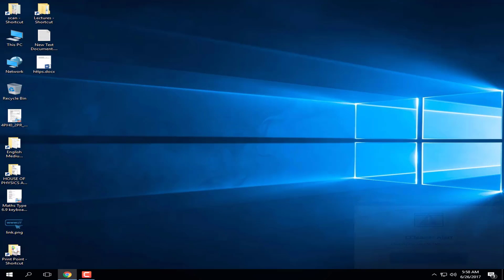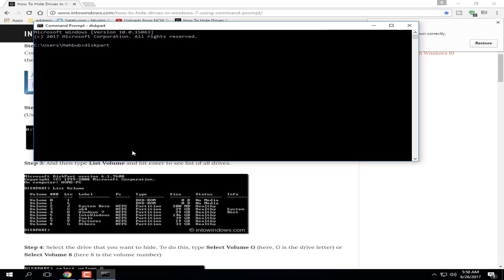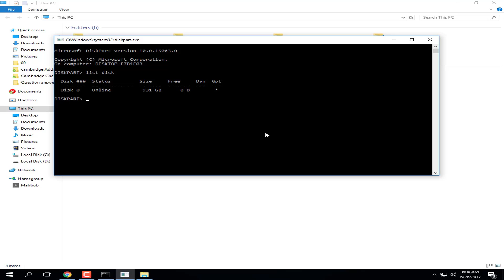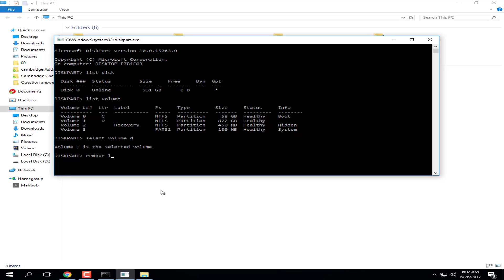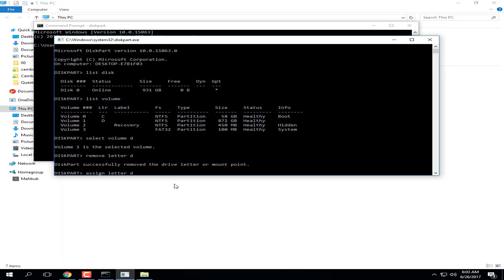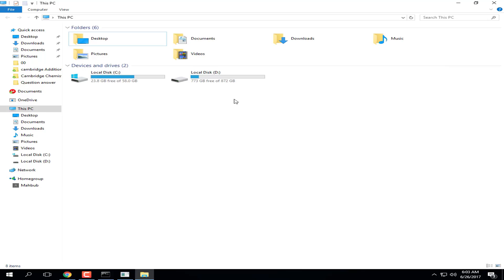কিভাবে হার্ডড্রাইভকে হাইড করবেন How to hide a Drive in Windows 10, 8 1, 8, 7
With the help of this Video You can Easily Know that how you can hide your windows drive